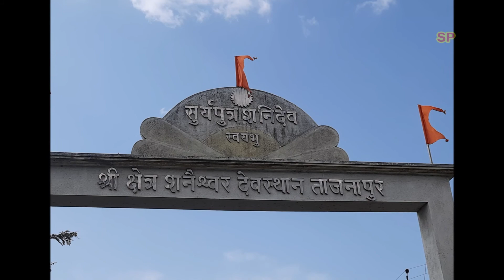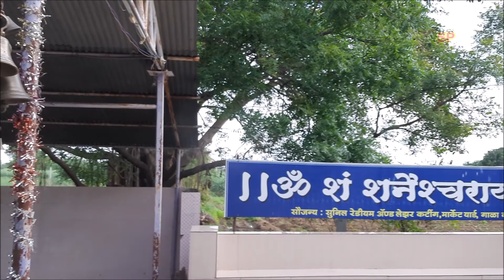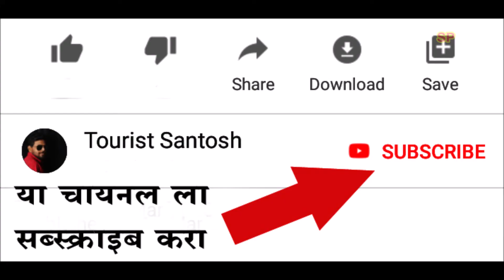शनिदेव मंदिर ताजनापूर तालुका शेवगाव | Shani Dev Mandir Tajnapur Shevgaon | Bharat Darshan Yatra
श्री शनिदेव मंदिर ताजनापूर
तालुका - शेवगाव.     जिल्हा - अहमदनगर
Shri Shani Dev Mandir Tajnapur
Taluka- Shevgaon.     District- Ahmednagar.
Maharashtra.